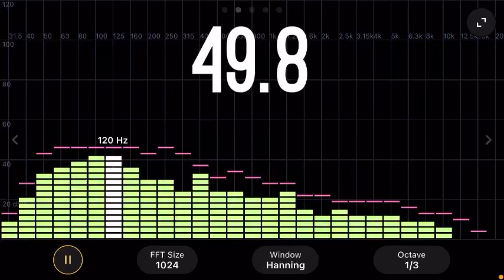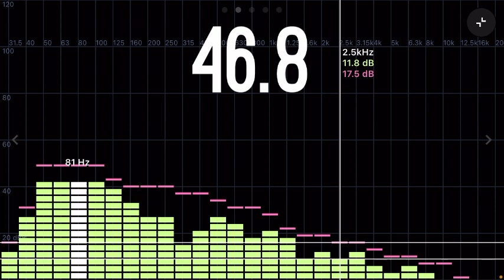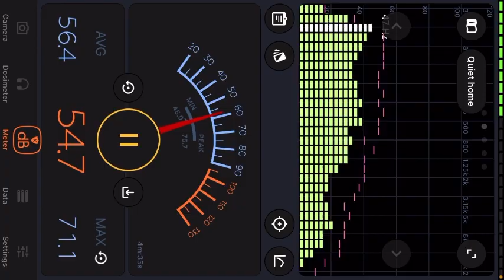More Infrasound Recordings From My Home For Evidence